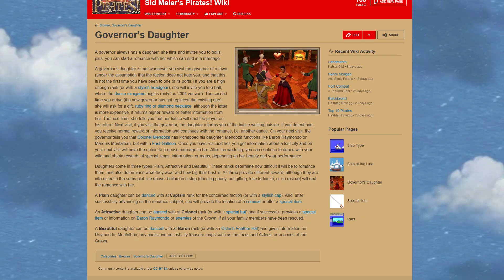Sid Meier's Pirates! (2004) | Swashbuckling sailing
Today we are sailing the high seas of the Caribbean in our attempts to strike fear and terror within the hearts of sailors in Sid Meier's Pirates!

Contents:
0:00 Intro
1:33 The Premise and Game Setup
3:06 Piracy does pay off
4:41 Sailing and naval combat
7:03 Sword fighting
7:59 City assaults
9:00 Conclusion
9:34 Main quest
11:15 Governor's daughter seduction
12:20 Conclusion